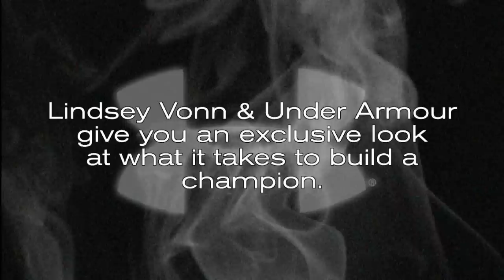Lindsey Vonn Exclusive Under Armour Work Out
US Olympic gold medalist, Lindsey Vonn gives Under Armour exclusive behind-the-scenes access to her fitness training. Come see what makes Lindsey one of the most successful female ski racers in American history. Learn about her love for skiing, favorite workouts and what it takes to be the best. You will want to hit the gym after watching this!